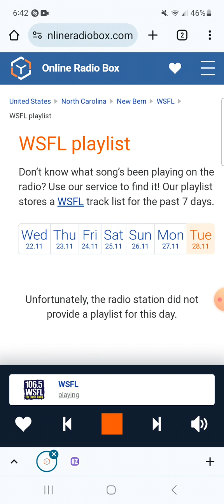106.5 WSFL Radio Commercial Break #6 (November 28, 2023)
Recorded after Boston - Let Me Take You Home Tonight and before The Rolling Stones - It's Only Rock 'N' Roll (But I Like It).